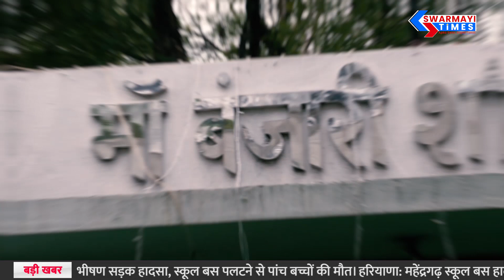Navratri Special | रायपुर के इस मंदिर में, हर साल बढ़ती है माता की प्रतिमा | Banjari Mata Mandir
Swarmayi Times